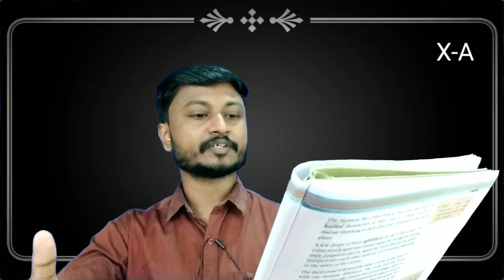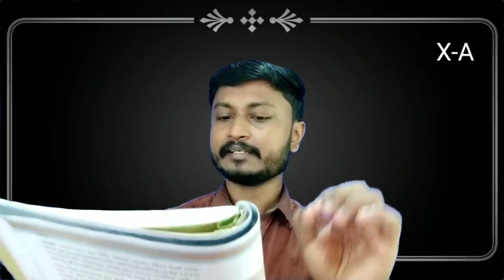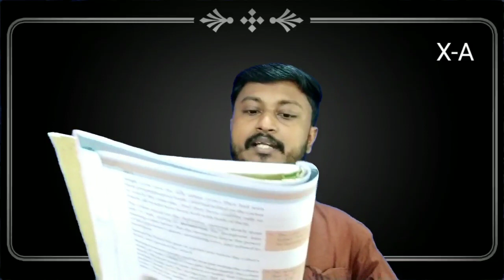ADVENTURES IN A BANYAN TREE/STD-X/PART-3